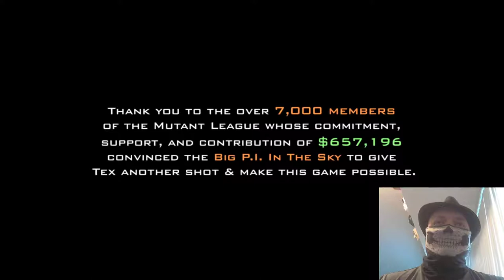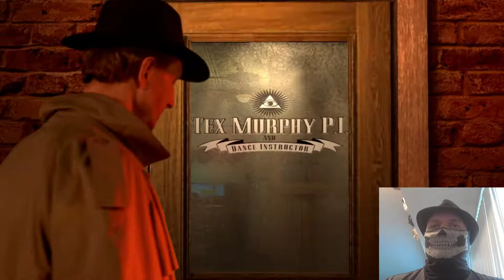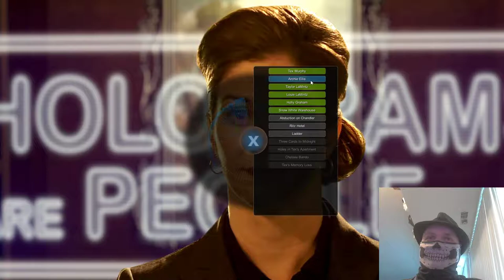I'm the Texiest! Let's Play Tex Murphy - Tesla Effect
Bones revisits a great FMV title in Tesla Effect.